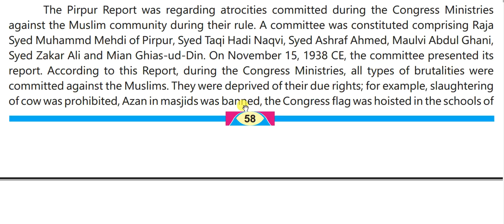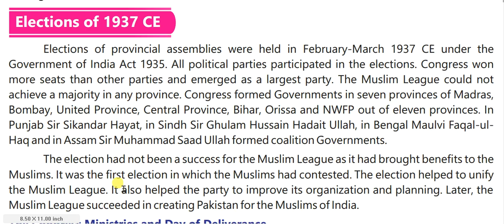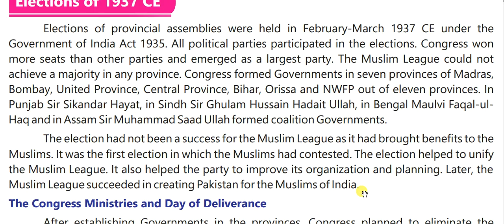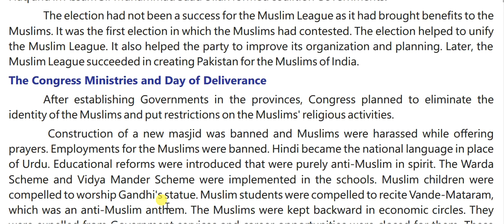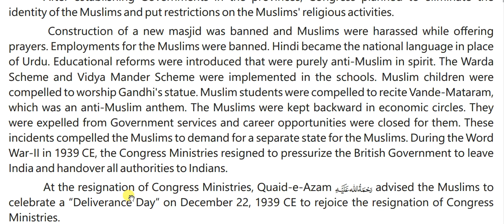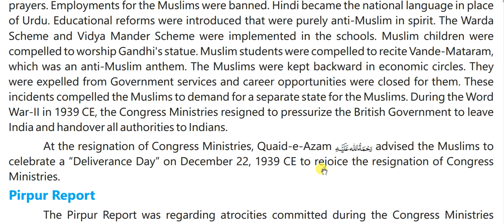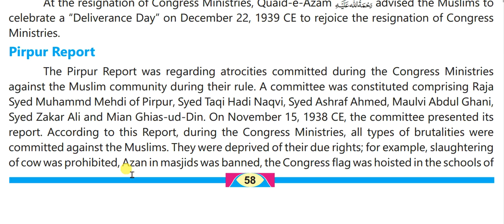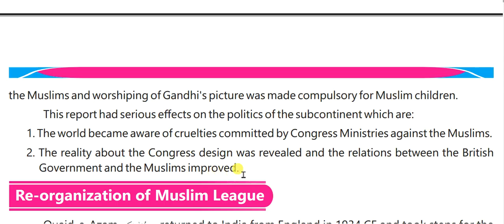History Class 8 Chapter 4 || Elections of 1937 || Pirpur Report 1938 || Lesson 13 || PTB